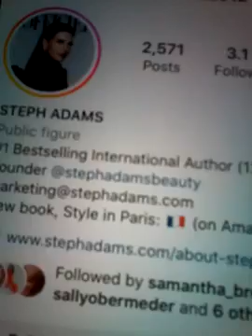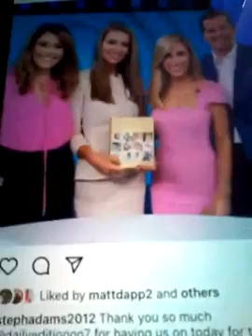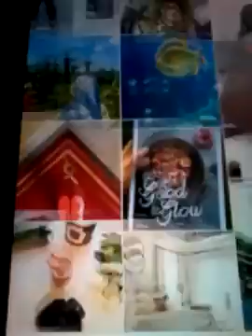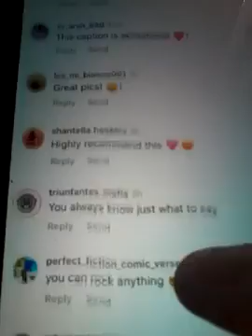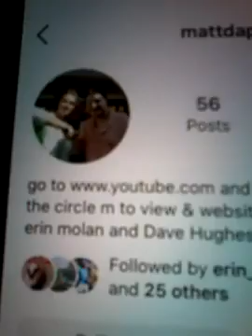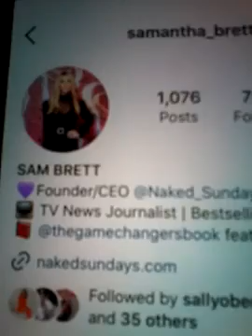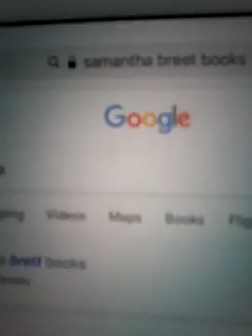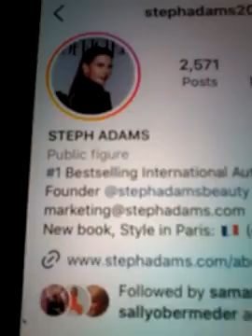@@2023 STEPH ADAMS AUTHOUR 12 BOOKS PENQUIN BOOKS YOUTUBE SAM BREET FOLLOWING LIKED NEWEST POST 2023